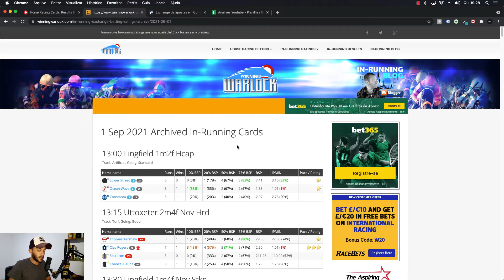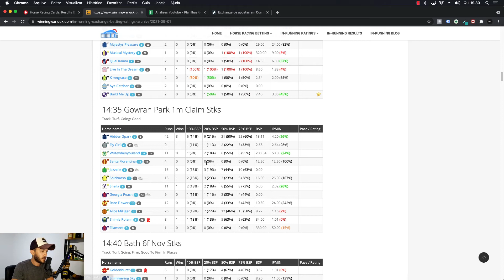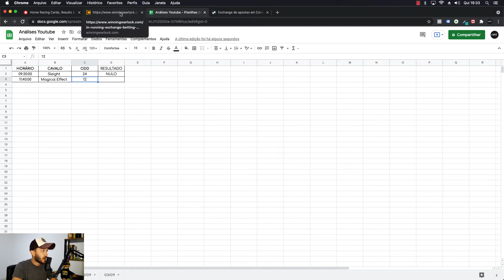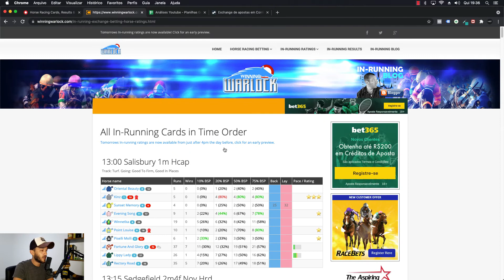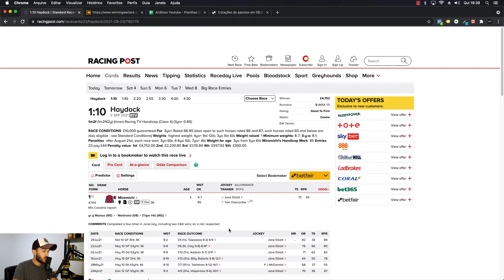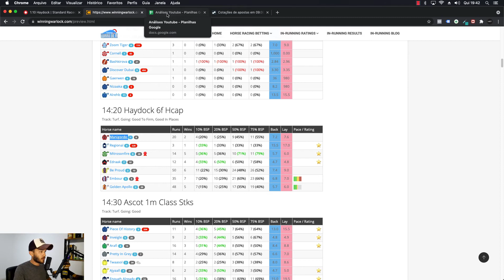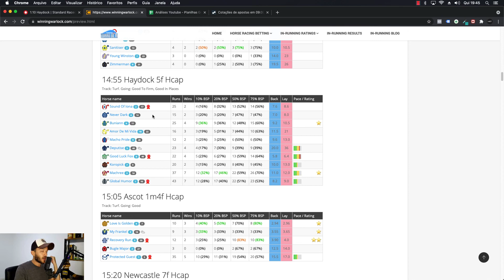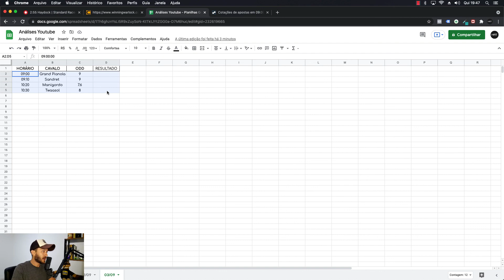#4 Projeto Análises HRT - Corridas 03/09/2021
Se você quer se profissionalizar e ser um trader esportivo em corridas de cavalos clica no link abaixo e veja como podemos lhe ajudar. Nossa plataforma lhe oferece uma gama de vantagens. Esperamos você lá!

Quer se profissionalizar e ser um trader esportivo em corridas de cavalos?
Participe do nosso grupo no telegram!

FIQUE ATENTO AO GRUPO, ENVIAMOS MUITAS DICAS!!!

🌎 Somos a MUNDIAL TRADER!

🐎 Você opera em corridas de cavalos?
😫 Fica ansioso durante as operações e perde as melhores entradas?
💣 Está cansado de perder seu dinheiro para o mercado?
👩🏻‍🚀 Veja essa operação automatizada feita pelo nosso robô em BACK e em LAY.
📈 Temos uma alta taxa de assertividade em nossas operações.
🤖 Operações Automatizadas em Back e Lay.
🖥️ Software utilizado: BF BOT Manager
📊 Estratégias de operações inseridas pela nossa equipe.
⚠️ Operações em teste com valor baixo para avaliar delay, velocidade de fechamento, etc.

📹 Iremos subir bastante vídeo, para mostrar pra vocês como funciona a abertura e fechamento da operação no software Geekstoy, em tempo real, á partir do momento que a estratégia é iniciada no BF BOT!

Ative o sino para receber nosso conteúdos em primeira mão.